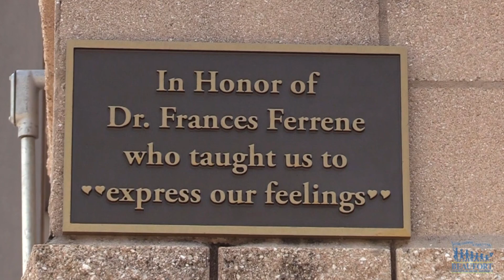Garden Dedication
Hilton Head Island Elementary School held a garden dedication honoring a former school counselor who started a mentoring program more than 30 years ago.